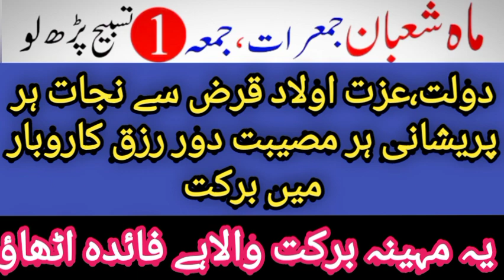jumerat jumaah 1 tasbhi || lakhon hajaat puri Insha'Allah|| ربّ کے خزانوں ملے گا جو چاہیں مانگ لو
islamzindabad ameen
jumratjumah kawazifa
jumerat jumah kitasbhi